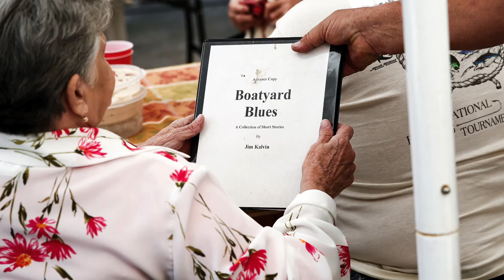Jim Kalvin and "Boatyard Blues"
Longtime Naples resident Jim Kalvin discusses his book, "Boatyard Blues," which includes short nonfiction stories about life on the water and history about Naples.